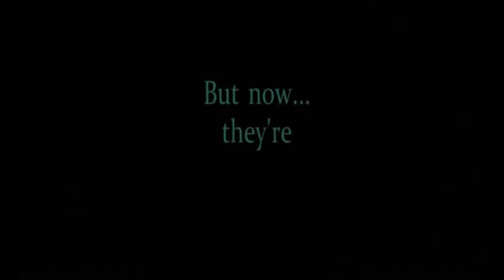FNaF World Teaser Trailer | Legendado - PTBR